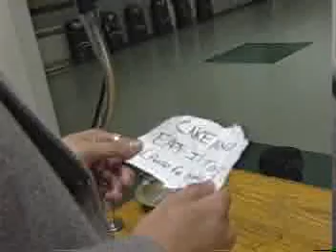Schwag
All of the schwag left from Right Hand Man, deleted/alternate shots, goofs, bloopers.